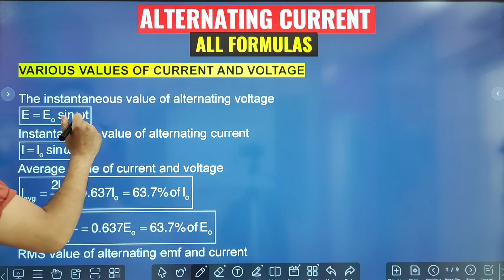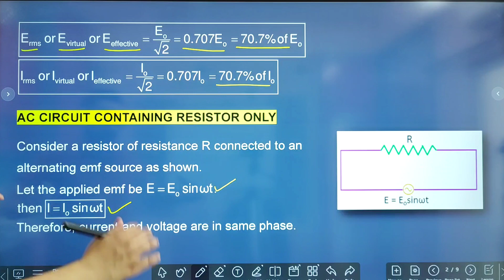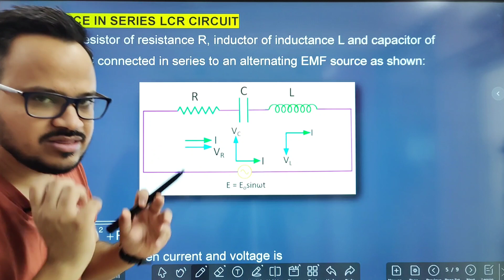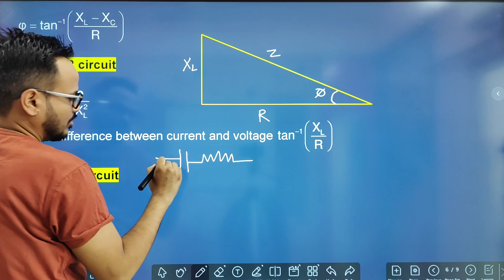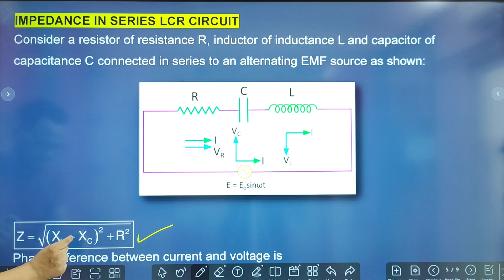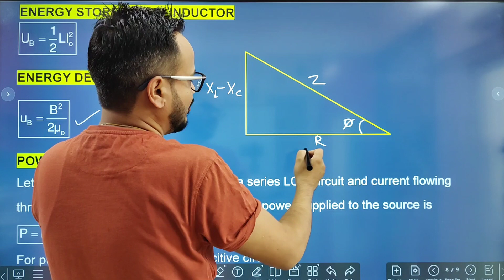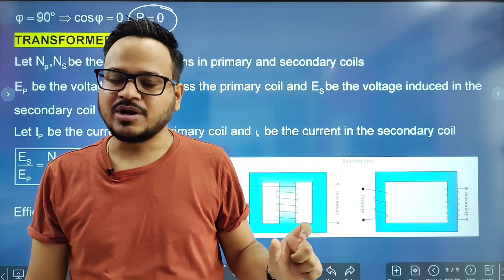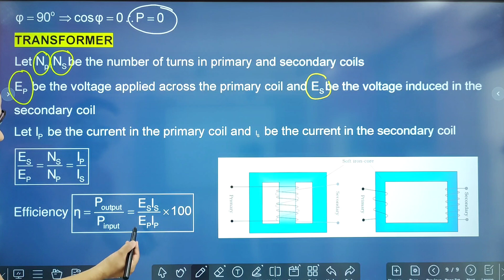Alternating Current All Formulas Physics Class 12 Chapter 7 | Board Exams 2022 - 2023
In this lecture, I have done a revision of all formulas of alternating current which is chapter 7 of Physics class 12. Alternating current formula sheet pdf:
Buy class 12 Physics question banks on discounted price
Exam guru class 12 physics question bank 2023
Educart class 12 Physics question bank 2023
Oswaal class 12 physics question bank book 2023